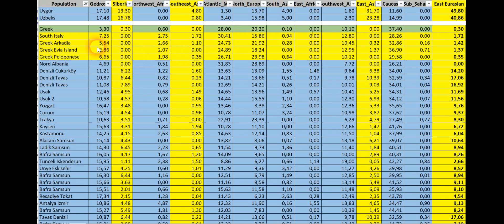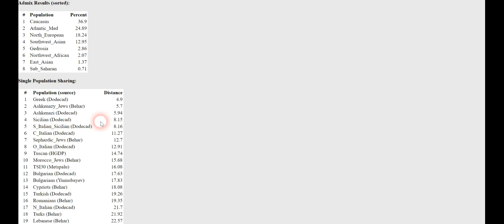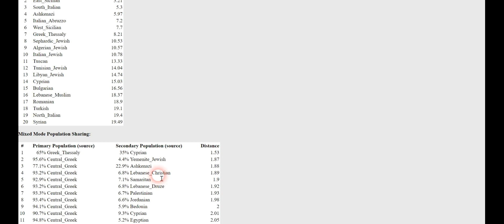Myheritage 🇬🇷 Greek Mixture DNA from the Evia (Eğriboz) Island Maternal Haplogroup U5a2a